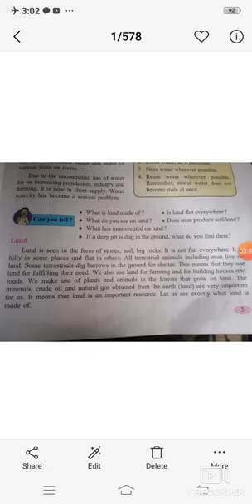Std 6 Natural resours Land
Created by  Barawkar Mam N M V Pandare